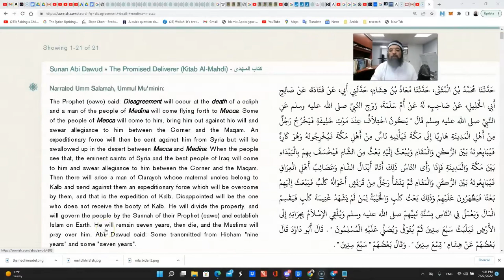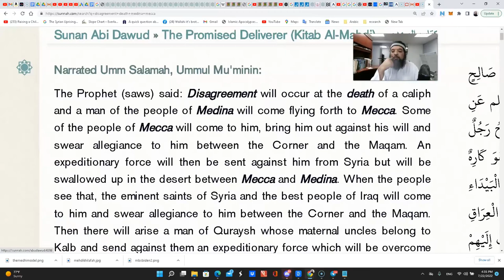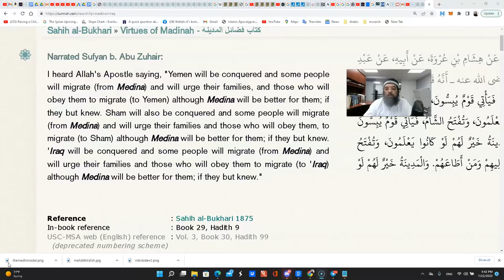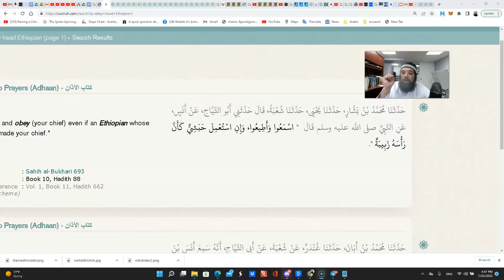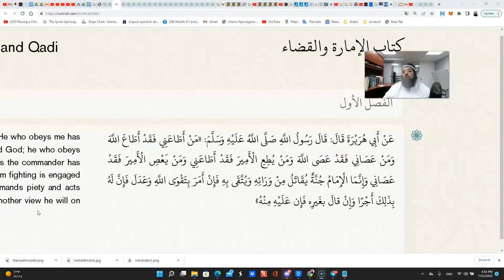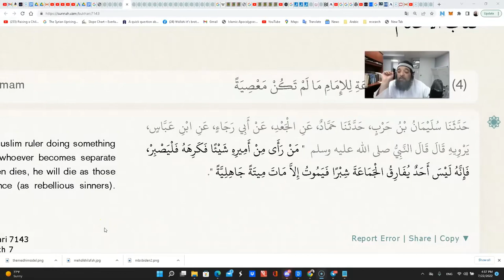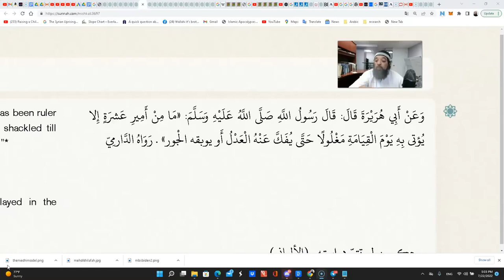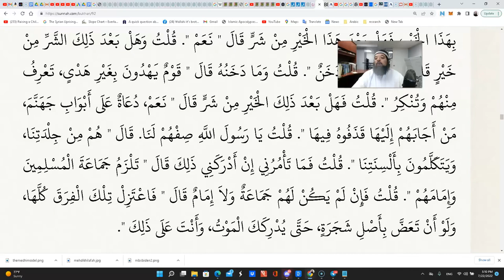Shiekh Omar Baloch - The Mehdi Model